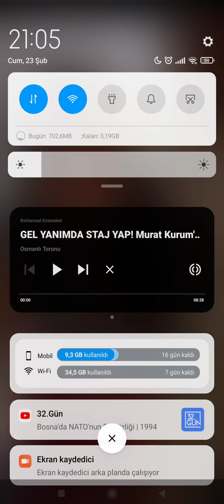3 Mart 2024